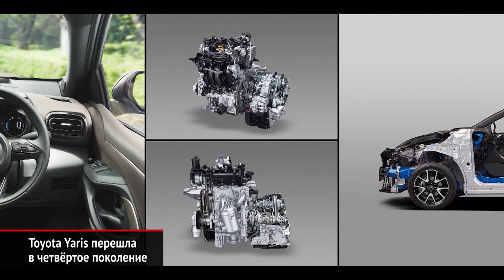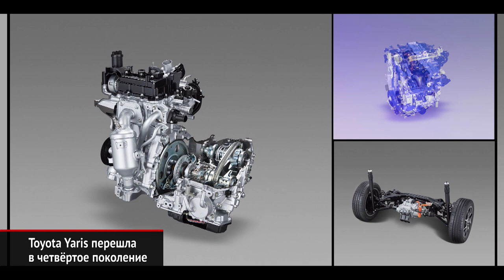Toyota Yaris перешла в четвёртое поколение | Новости с колёс №566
Не дожидаясь Токийского автосалона, Тойота рассекретила «четвёртый» Ярис, предназначенный для Европы и Японии. Интересно, что на родине модель ранее называлась Тойотой Витц.